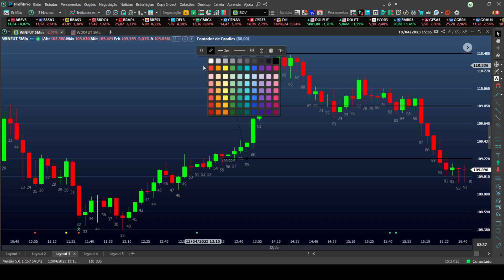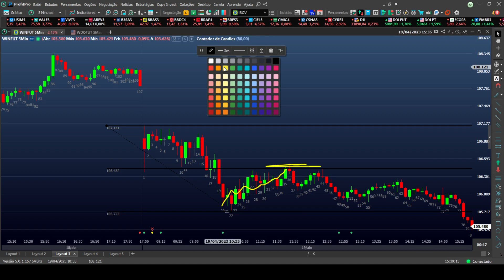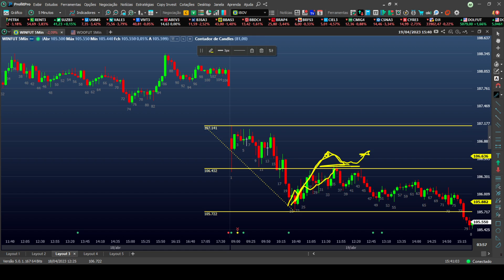CONTINUAÇÃO AULA MACETE OPERACIONAL - APRENDA A PERNA CORRETA DA FORÇA DA TENDÊNCIA